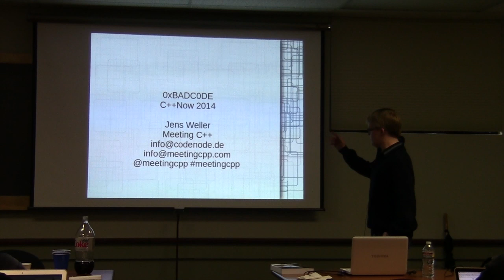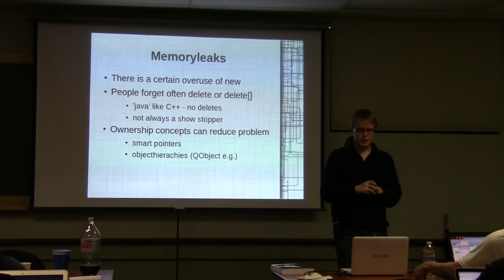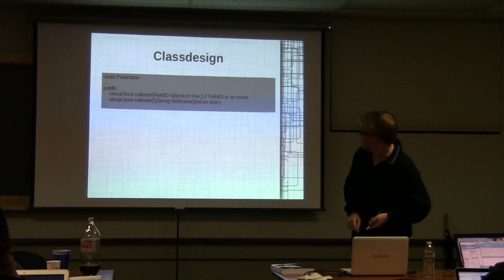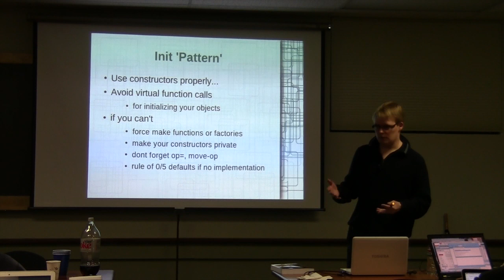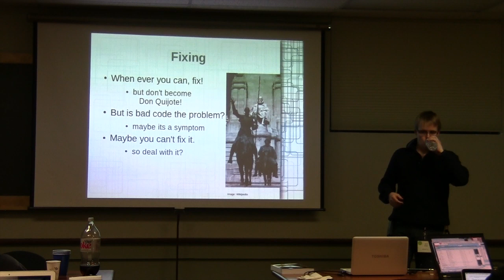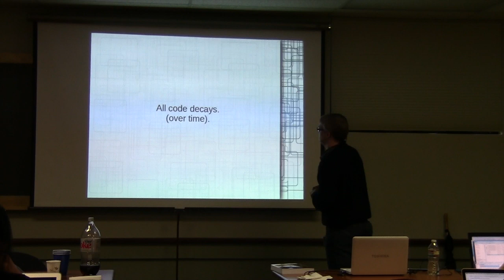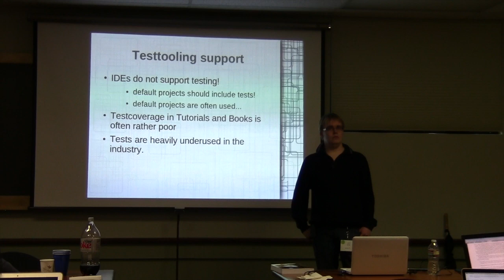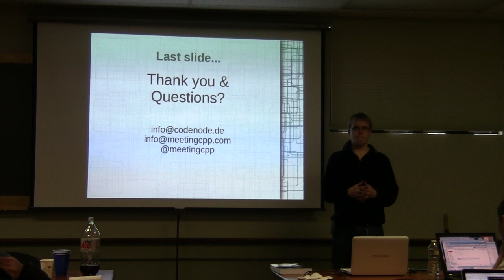0xBADC0DE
Jens Weller's presentation from C++Now 2014